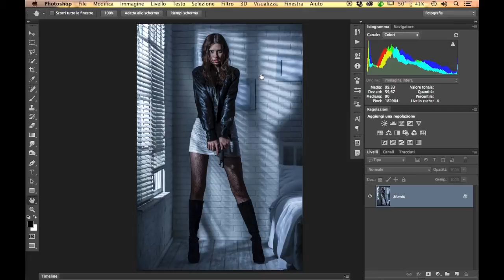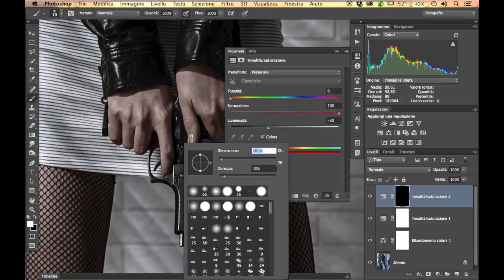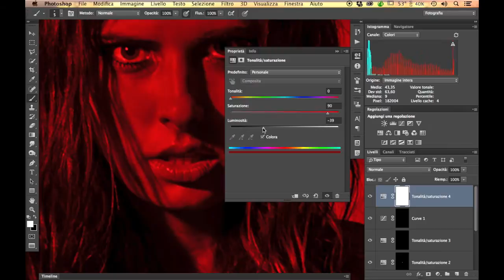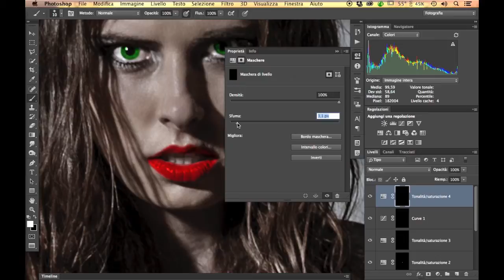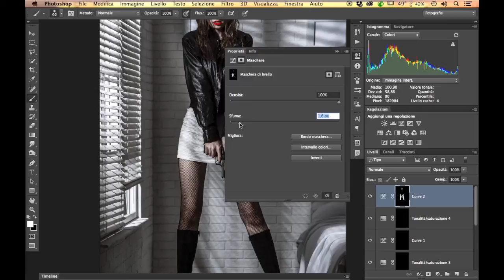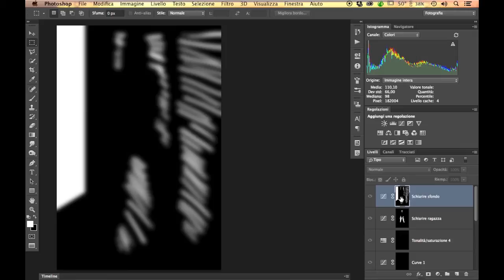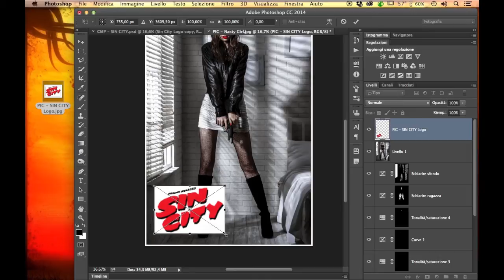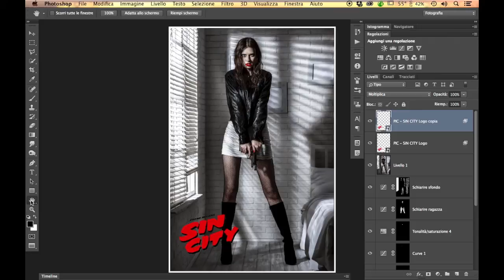Photoshop CC Tutorial - Effetto SIN CITY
In questo tutorial in italiano vedremo come creare un effetti simile a quello delle locandine del film SIN CITY